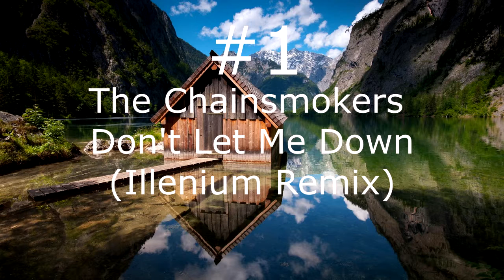Best No Copyright Drops (Electronic Music) | Best Free Tops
:D Im a Happy face :D